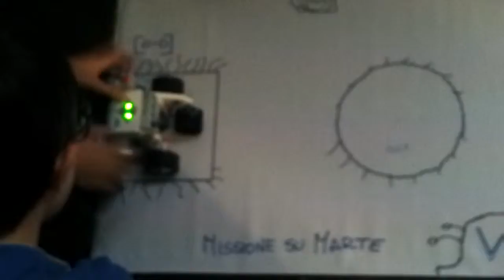Missione su Marte - BBPT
la Missione su Marte del del  Brick Build Prodogy Team
Corso WeBot-LegoRobotica di CodemotionKids